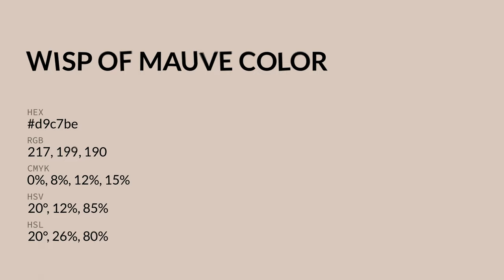Wisp of Mauve color d9c7be hex color - Orange color - Cool color d9c7be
What color is Wisp of Mauve ? d9c7be hex color - Orange color - Cool color d9c7be

Hex d9c7be Color Code is also known as Wisp of Mauve color.

Hex d9c7be Color code in RGB color code model is created after adding 85.10% red color, 78.04% green color and 74.51% blue color.
Hex d9c7be Color code in CMYK color (process color) code model is generated after subtraction of 0% cyan, 8% magenta, 12% yellow and 14% black.